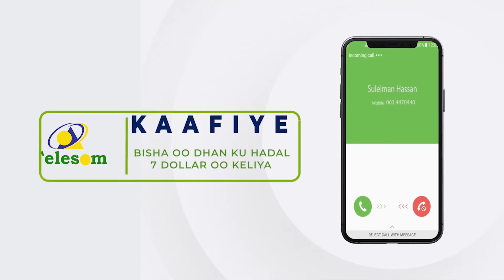Wasaarada Maaliyada Somaliland ayaa kulan balaadhan la qaadatay madaxda shirkadaha Daabacadaha